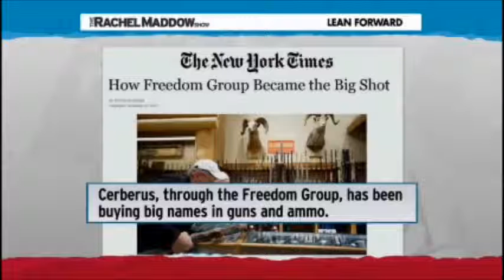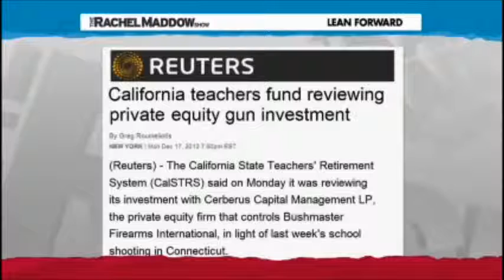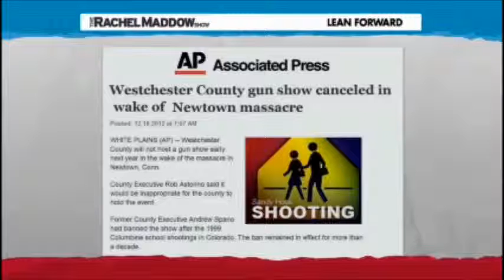NEWTOWN: Private companies change policies in response to shooting (December 18, 2012)